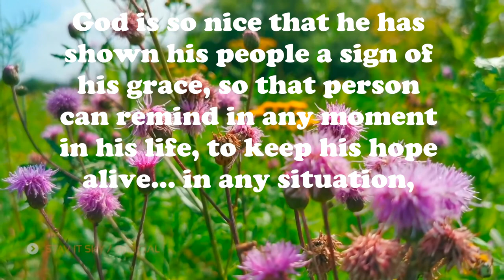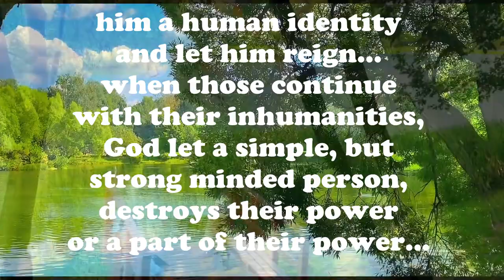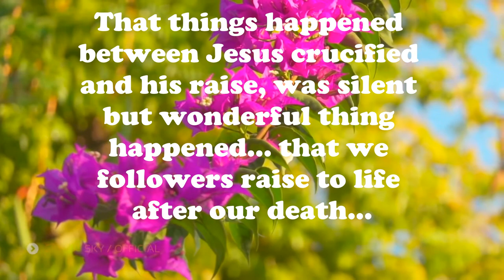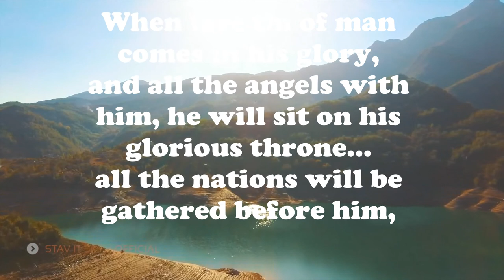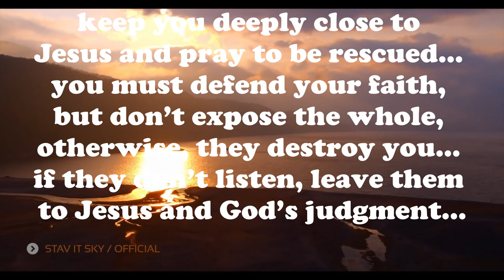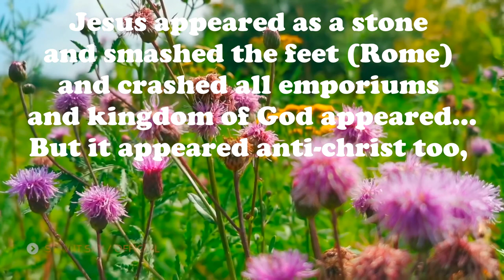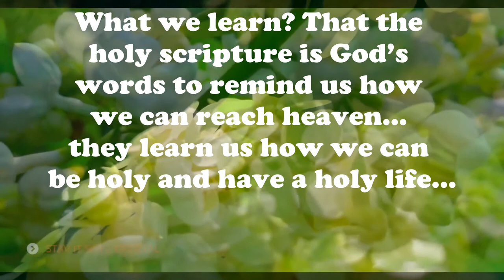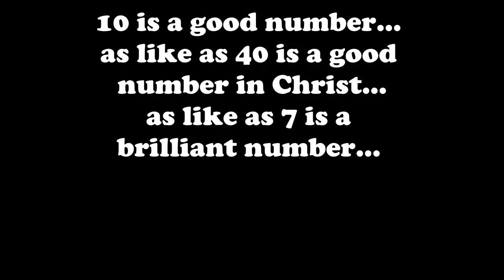truth, part 4